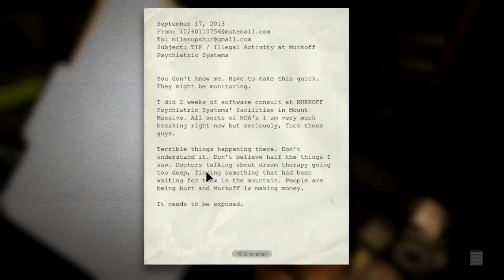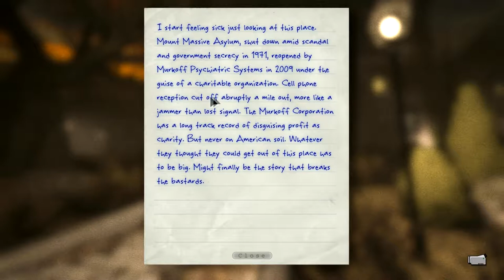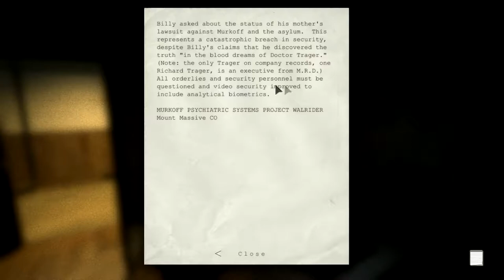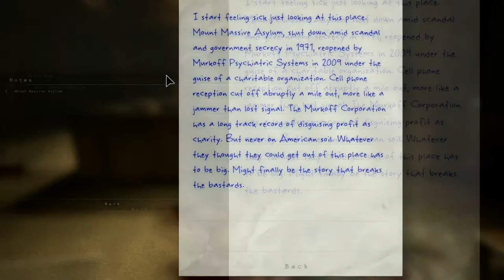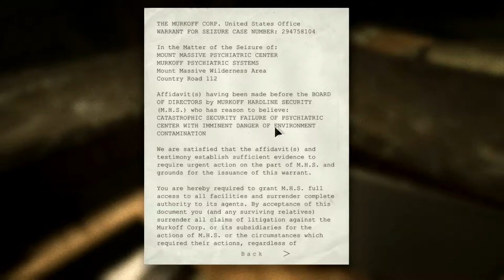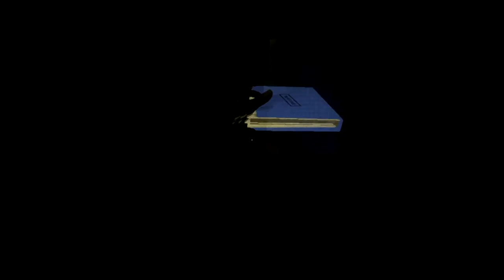TGR Play - Outlast: Ep.1 - Batteries!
TGR Play - Outlast
Author: William Govan

"TGR is a UK born gaming community full of competitions, bite-size reviews, videos and all the latest news and gossip from around the WWW - made for you, run day in, day out by gamers just like you!"